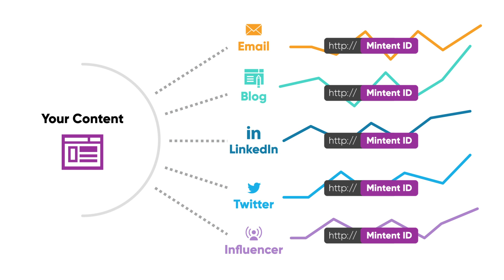Mintent Acquires gShift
Mintent acquires gShift to create world-class content planning, optimization and engagement analytics platform. Check out the announcement!